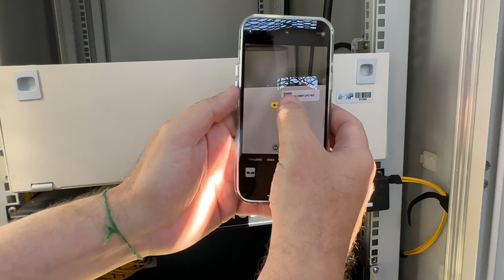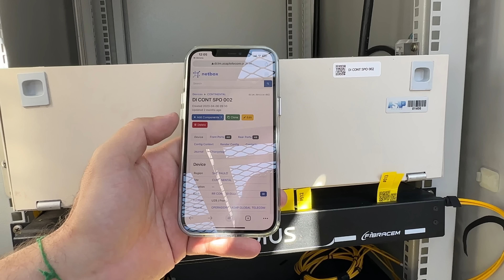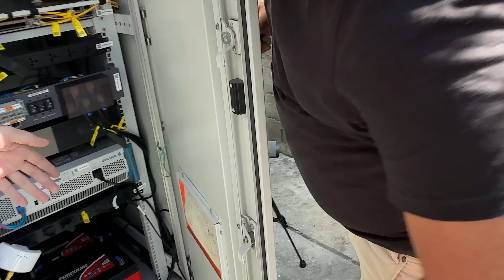DATA CENTER REMOTO ASAP TELECOM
ASAP TELECOM